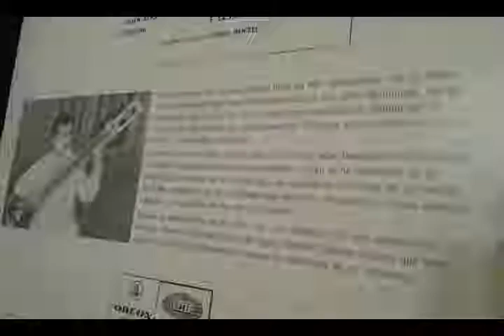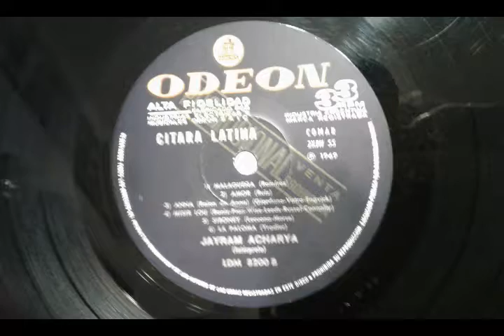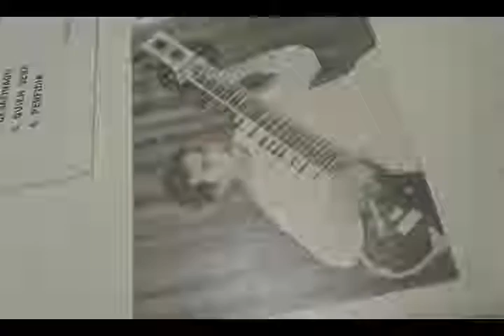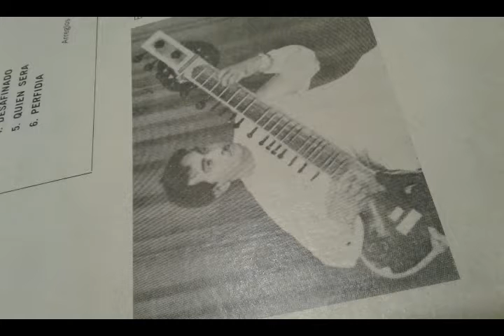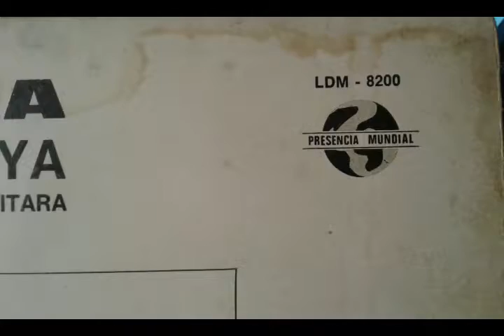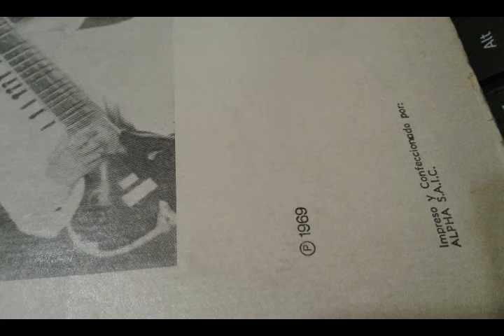Vinilo Jayram Achyara "Citara Latina" o "Sitar Goes Latin" 1969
Nunca editado en Cd. Subido con el simple objetivo de que no se pierda en el olvido. Sin fines de lucro.

Del año 1969

Jayram Acharya
"Citara Latina"

Tuve una década atrás en mis manos una edición llamada "Sitar Goes Latin" con una tapa con un amanecer (64022).

Subo esta versión que lamentablemente posee el tema "Quizás Quizás" con un salto... no lo pude arreglar.

Listado:

1 - Quizás Quizás
2 - Besame Mucho
3 - Cumana
4 - Desafinado
5 - Quien Sera
6 - Perfidia
7 - Malagueña
8 - Amor
9 - Anna
10 - Misirlou
11 - Siboney
12 - La Paloma

Highlight... a mi gusto... Misirlou.